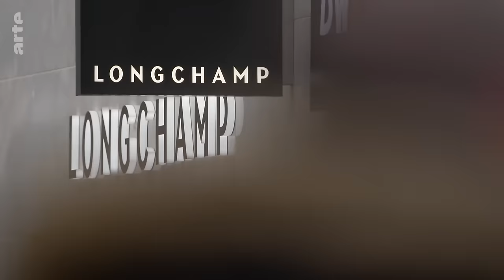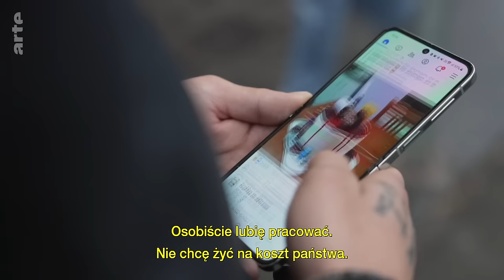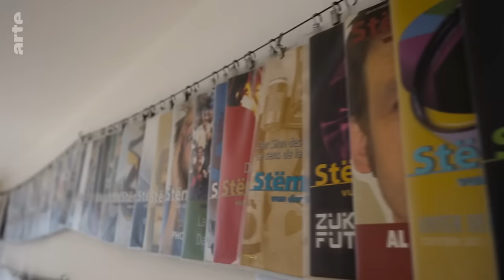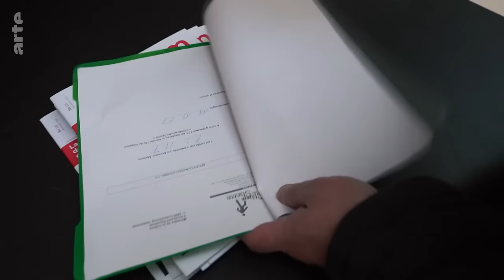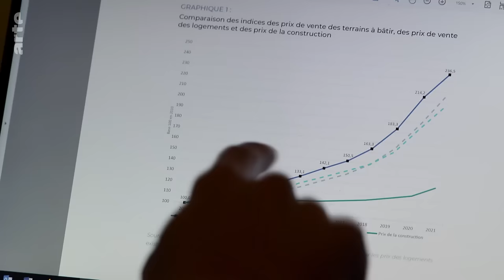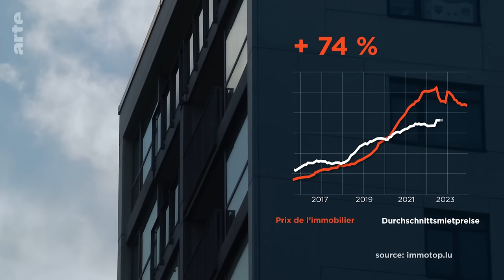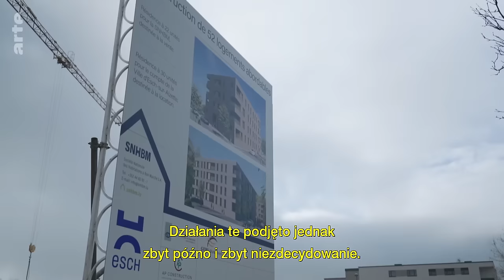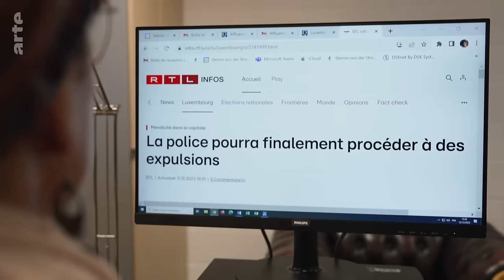Luksemburg: biedni w najbogatszym kraju Europy | ARTE.tv Dokumenty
Luksemburg cieszy się reputacją oazy dobrobytu w Europie. Produkt krajowy brutto na mieszkańca jest ponad dwukrotnie wyższy niż w Niemczech. Ale Luksemburg ma też inne oblicze. Alexandra Oxacelay codziennie pomaga bezdomnym i ubogim w Wielkim Księstwie. Kuchnie prowadzone przez jej organizację pozarządową przyjmują coraz więcej osób, ofiar inflacji, kryzysu mieszkaniowego i imigrantów.

ARTE.tv Dokumenty to kanał YouTube w języku polskim z filmami dokumentalnymi i reportażami z całego świata. Polityka, gospodarka, społeczeństwo, kultura, nauka, historia i środowisko.

Poznawaj świat z ARTE.tv Dokumenty.